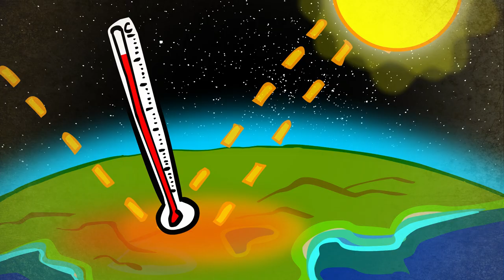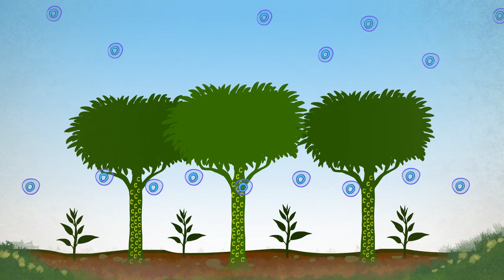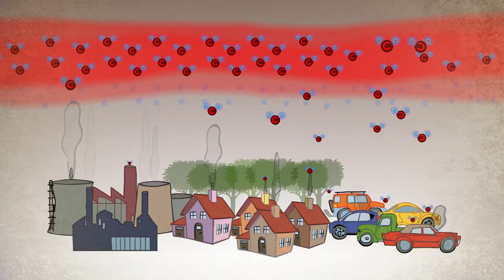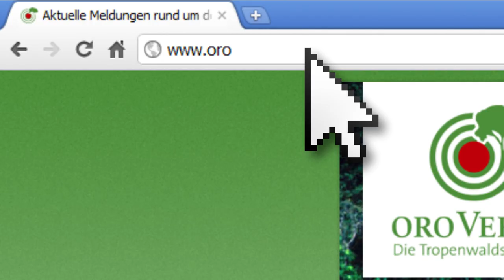CO2, Regenwald und Klimaschutz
Diese Animation wurde im Rahmen des Pilotprojekts "Weil wir es wert sind!" der Tropenwaldstiftung OroVerde von özi's comixstudio erstellt! Sprecher ist Oliver Ewy.
Ziel hiervon ist es, die Zusammenhänge von Regenwald, CO2-Ausstoß, Klima und dessen Schutz zu erkennen und zu verstehen!